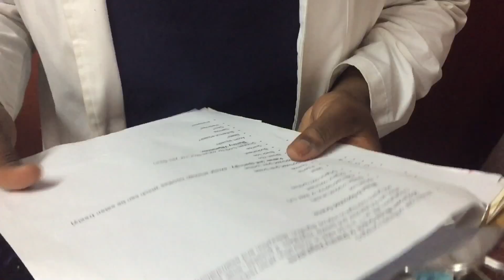Reducing the Human Cost of Disasters | Keron, Trinidad and Tobago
One of the two winning entries in the 19-30 age category of the International Day for Disaster Reduction 2018 video competition as part of tvebiomovies 2018.   Entrants were asked to send a 3 minute video about preventing and reducing economic loss from disasters.

The International Day for Disaster Reduction began in 1989 to promote a global culture of risk-awareness and disaster reduction. Held every 13 October, the day celebrates how people and communities around the world are reducing their exposure to disasters and raising awareness about the importance of reining in the risks that they face.

The 2018 edition continues as part of the "Sendai Seven" campaign, centred on the seven targets of the Sendai Framework. This year will focus on Target C of the Sendai Framework, reducing disaster economic losses in relation to global GDP by 2030.